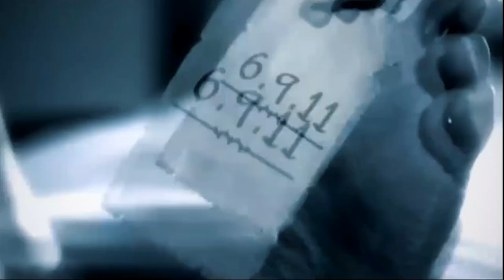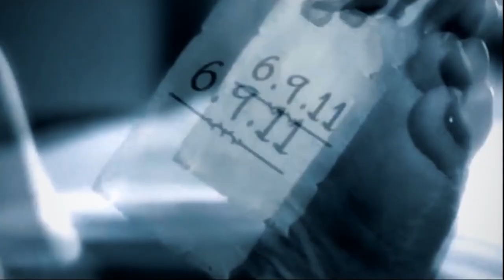BAND DARWAZA | DAYAN | Horror Stories / Kahaniya | HINDI URDU MORAL STORIES | Chudail Ki Kahani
Band Darwaza ...

Genre - Cinematic
Mood - Dark

Thanks